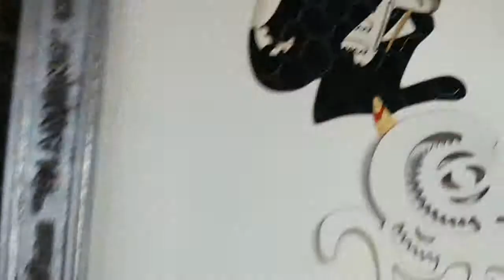460 mini laser cutting machine for paper